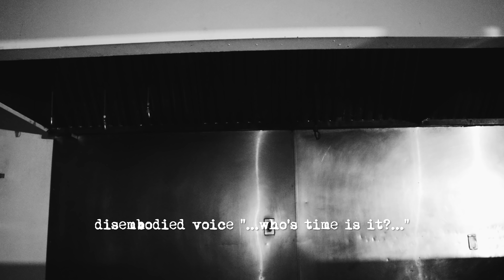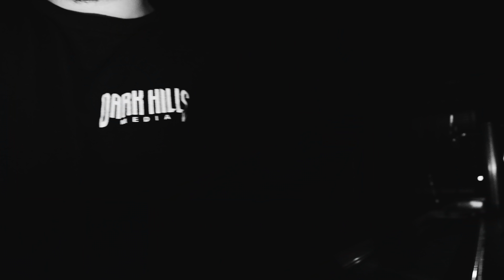Haunting of an Undisclosed Location | Spirit Walk Paranormal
Spirit Walk Paranormal is called to investigate an undisclosed location that is claimed to be haunted by something malevolent.

Is there evidence to support the terrifying claims?

Instagram to Follow!

Facebooks To Like!

GEAR
Canon 90 D - Vlog Cam
Sony AX53 - Investigation Cam
Rode Video Mic
Rode Vide Micro
Lume Cube V 2.0
DJI Spark (Fly More Combo)
Ultimax Filter Set (for DJI SPark)
Neewer LED Panels - Lighting
Lume Cube - Lighting
iMac

PARANORMAL GEAR
P-SB7 Spirit Box
Sony Digital Recorders
Full Spectrum Digital Snapshot Cameras
Electro Magnetic Field Detector
Electro Magnetic Pods

SOFTWARE
Adobe Premiere Pro
Cinema Grade - Color Grading
Adobe Lightroom